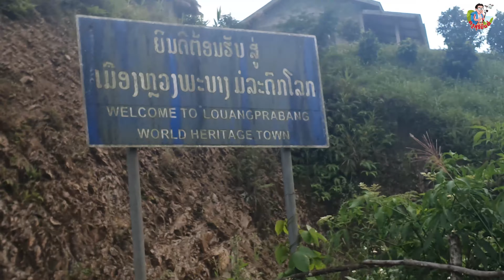สบายดี๋สาวน้อยที่น่ารัก แห่งสปป.ลาว💕💘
สวัสดีครับ เป็นทริปที่เดินทางจากวังเวียง-หลวงพระบาง-อุดมไซ แล้วต่อด้วบรถตู้ไปเมืองแถน เดียนเบียนฟู(เวียดนาม) ขอขอบคุณทุกๆท่านที่เข้ามาให้กำลังใจนะครับ